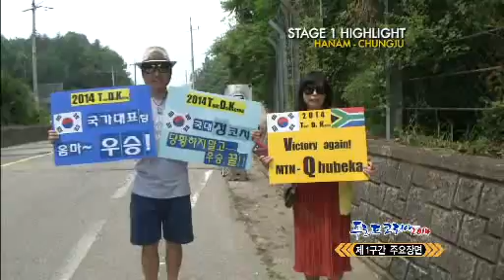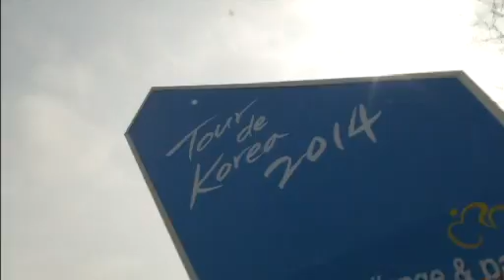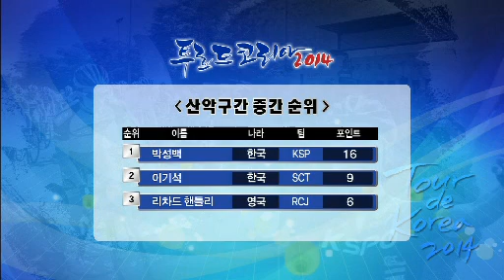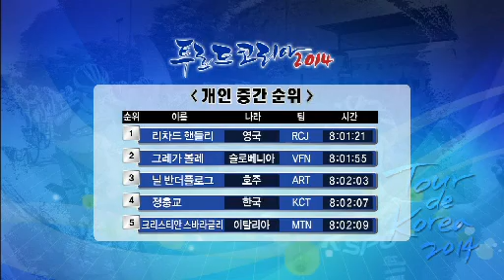투르드코리아[Tour de Korea] 2014 STAGE2(충주→무주)_중계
[KSPO]Tour de Korea 2014 STAGE2(충주→무주)_OBS 중계

아시아 최대 규모의 국제도로사이클 대회 '투르 드 코리아 2014' 대회 이틀째 경주 충주-무주 197.2km 구간에서 영국의 리차드 핸들리(라파 콘도르 JLT)가 4시간 52분 47초로 1위로 결승선을 통과했다.

국민체육진흥공단의 박성백이 1위와 간발의 차이로 2위를 들어왔고, 비니 판티니 니포팀의 그레가 볼레가 3위로 골인했다.

박성백 선수는 이날 산악구간 우승자에게 수여하는 레드폴카닷 저지를 차지하는 등 강한 면모를 과시했다.

대회 둘째날까지 종합 팀 성적은 라파 콘도르 JLT팀이 24시간 05분 52초로 1위를 기록하고 있으며, 호주의 아반티 레이싱팀과 OCBC 싱가폴 컨티넨탈 사이클링팀이 각각 2, 3위에 올랐다.

3일째 경주는 10일 오전 10시 무주 태권도원에서 출발해 전남 구례 국민체력센터까지 161.1km 구간에서 진행된다.

OBS 특집 투르 드 코리아 2014 데일리 중계방송